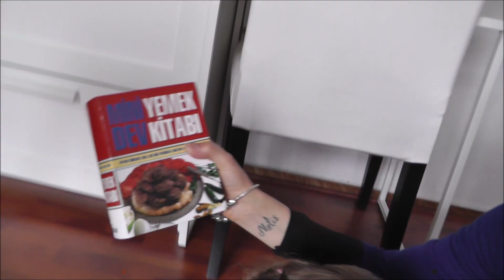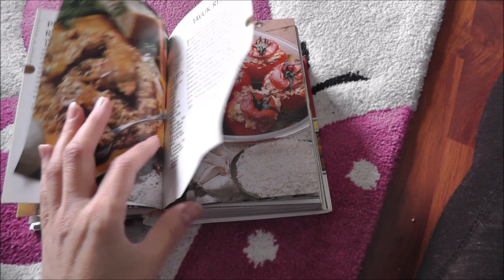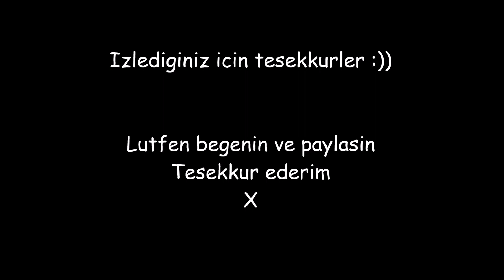ILHAN'IN ASK MEKTUPLARI | VLOG #127 | GUNLUK HAYAT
♥ BIZE YAZIN! ♥ Yasadiginiz sehirin kartpostallarinizi yada cocuklarinizin cizdigi resimleri bekliyoruz, hepsi buz dolabimiza asilcak ve vlogda gosterilcek! Adresimiz :
Postbus 9542
Postcode 1006 GA  AMSTERDAM
HOLLAND

Gunluk hayatimiza hosgeldiniz! :) Hollanda'da yasayan Turk bir aileyiz, kucuk bir bebegimiz var. Gunluk hayatimizi dunyayla paylasiyoruz ve her gun yeni bir video yukluyoruz! :) ♥

Resimler paylasiyoruz :)

Tugba: @tugba_ozturk_81
Ilhan: @ilhan_altinisik